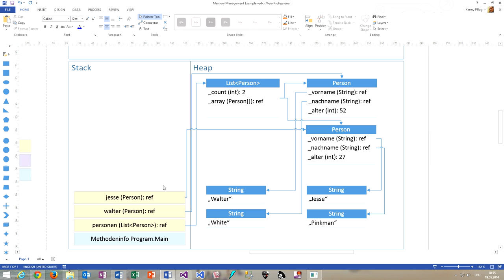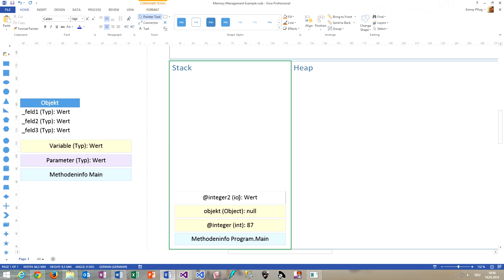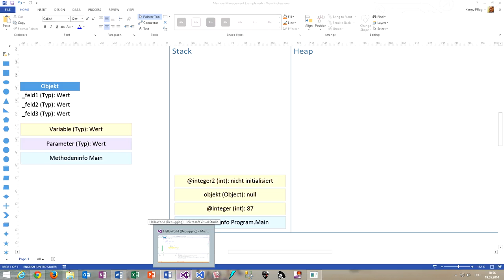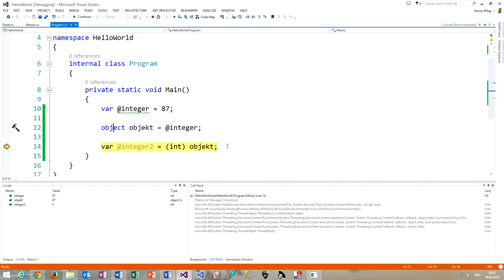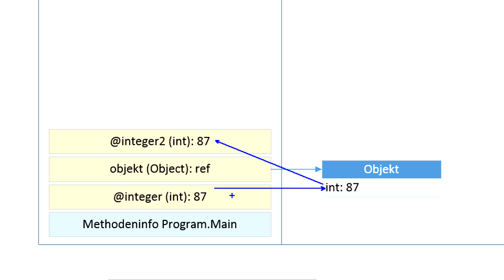110 Speichermanagement Beispiel Boxing und Unboxing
In diesem Video besprechen wir nochmals kurz, was Boxing und Unboxing im Kontext der Speicherverwaltung der CLR ist und wann dieses auftritt.